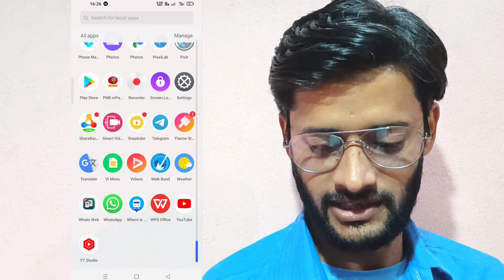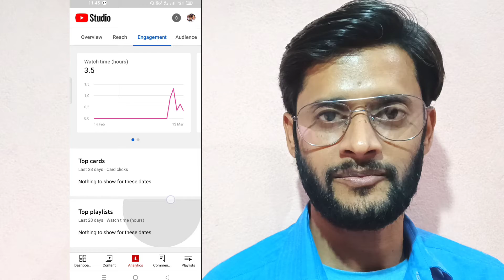Video ke baare me detail jaane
Rikkimanish

Unboxing Review And Youtube Tips se related videos ke liye bane rhe hamare channel pe

My Gadgets
VLOG GORILLA TRIPOD
VLOG MIC
GO PRO HERO
LIGHT WAIT TRIPOD